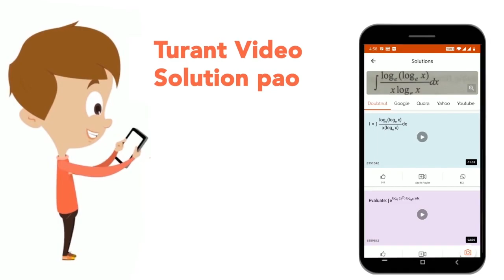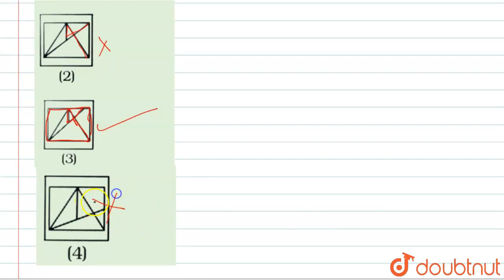प्रश्न आकृति निहित है : | CLASS 14 | छिपी हुई आकृति | REASONING | Doubtnut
प्रश्न आकृति निहित है :
Class: 14
Subject: REASONING
Chapter: छिपी हुई आकृति
Board:GOVT

👉 Have Any Query? Ask Us.